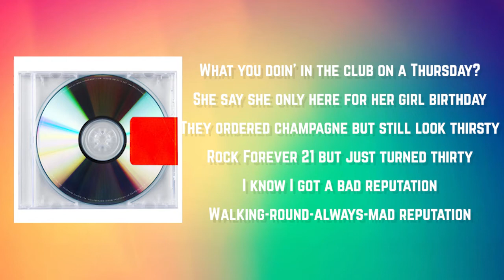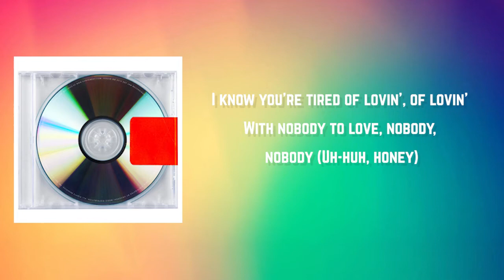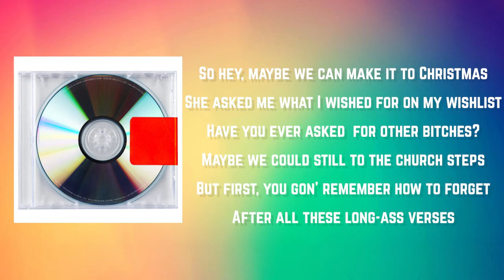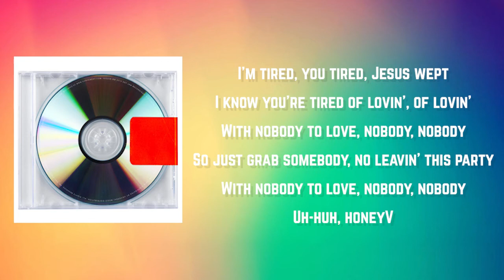Kanye West - Bound 2 (Lyrics)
Bound 2 by Kanye West
Album: Yeezus

Bound 2 Lyrics:

[Intro: Ponderosa Twins Plus One & Brenda Lee]
B-B-B-B-Bound to fall in love
Bound to fall in love
Uh-huh, honey

[Refrain: Kanye West]
All them other niggas lame, and you know it now
When a real nigga hold you down, you s'posed to drown

[Chorus: Ponderosa Twins Plus One, Brenda Lee & Kanye West]
Bound to fall in love (Bound)
B-B-B-B-Bound to fall in love (Bound)
Uh-huh, honey

What you doin' in the club on a Thursday?
She say she only here for her girl birthday
They ordered champagne but still look thirsty
Rock Forever 21 but just turned thirty
I know I got a bad reputation
Walking-round-always-mad reputation
Leave-a-pretty-girl-sad reputation
Start a Fight Club, Brad reputation
I turnt the nightclub out of the basement
I'll turn the plane around, your ass keep complainin'
How you gon' be mad on vacation?
Dutty wining 'round all these Jamaicans
Uh, this that prom shit
This that what-we-do-don't-tell-your-mom shit
This that red-cup-all-on-the-lawn shit
Got a fresh cut, straight out the salon, bitch

[Bridge: Charlie Wilson & Brenda Lee]
I know you're tired of lovin', of lovin'
With nobody to love, nobody, nobody (Uh-huh, honey)

[Chorus: Kanye West, Ponderosa Twins Plus One & Brenda Lee]
Close your eyes and let the word paint a thousand pictures
One good girl is worth a thousand bitches
Bound (Bound to fall in love)
Uh-huh, honey

I wanna fuck you hard on the sink
After that, give you somethin' to drink
Step back, can't get spunk on the mink
I mean damn, what would Jeromey Romey Romey Rome think?
Hey, you remember where we first met?
Okay, I don't remember where we first met
But hey, admittin' is the first step
And hey, you know ain't nobody perfect
And I know, with the hoes I got the worst rep
But hey, their backstroke I'm tryna perfect
And hey, ayo, we made it: Thanksgivin'
So hey, maybe we can make it to Christmas
She asked me what I wished for on my wishlist
Have you ever asked your bitch for other bitches?
Maybe we could still make it to the church steps
But first, you gon' remember how to forget
After all these long-ass verses
I'm tired, you tired, Jesus wept

With nobody to love, nobody, nobody
So just grab somebody, no leavin' this party
Uh-huh, honey

Jerome's in the house, watch your mouth
Bound
Bound
Uh-huh, honey

[Produced by Kanye West and Che Pope with additional production from Eric Danchild, Noah Goldstein, No ID and Mike Dean]

[Video directed by Nick Knight]